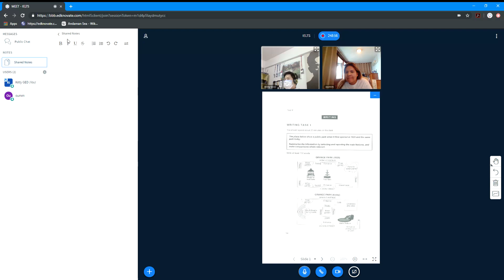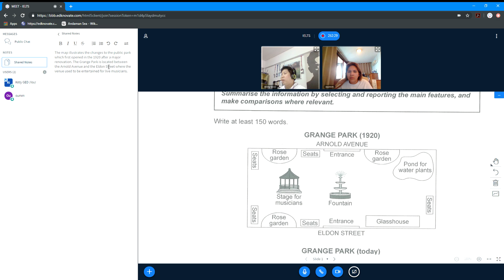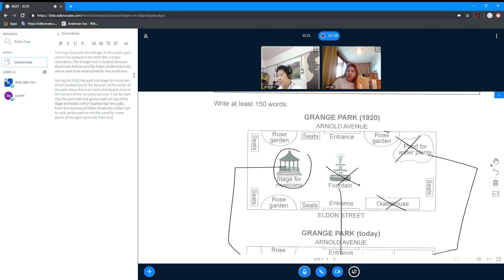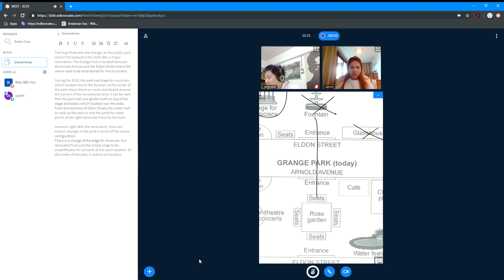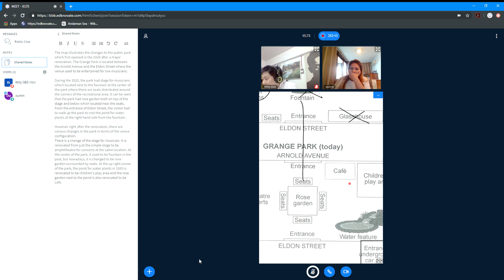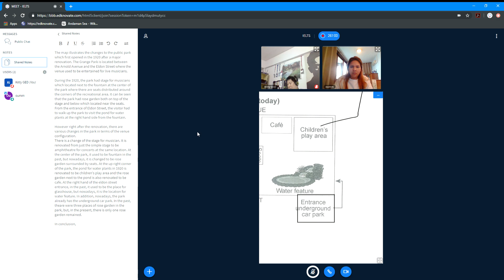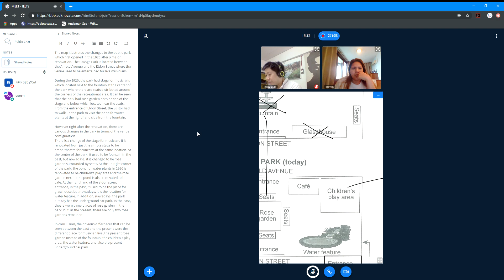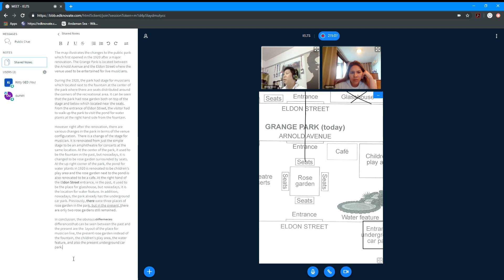IELTS Writing Task 1 Diagram น้องอุ้มนักเรียนคนเก่งเรียน IELTS เรียลไทม์ สอบ IELTS ครั้งแรกได้ 6.5!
ขอแสดงความยินดีกับน้องอุ้มนักเรียนคนเก่งเรียน IELTS เรียลไทม์ LearnSpace สอบ IELTS ครั้งแรกได้ 6.5! Reading 7.0 and และทุกทักษะ 6+ เรียนที่เควสไม่ใข่เเค่ออนไลน์เเบบคนอื่นเรามาพร้อมทั้งครู หลักสูตร เเละ เเพลตฟอร์ม กับการสอนออนไลน์เเบบเรียลไทม์มาตั้งเเต่ 2015 จะได้ผลก้อต้อง LearnSpace ละค่ะ
ดูได้เลยพี่เคิร์กสอนออนไลน้ได้ผลยังไง

  ความสำเร็จของเควส GED เรียนทาง LearnSpace
จากทั่วโลกเราโค้ชใกล้ชิด mock test ไม่จํากัดก่อนสอบทุกครั้ง สอบ GED เสร็จสอบ.